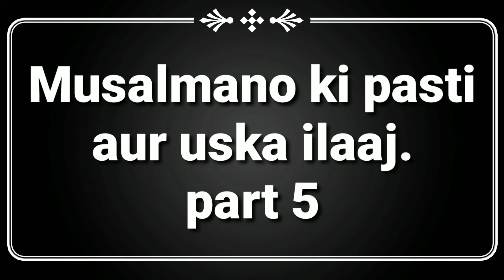Why the community is becoming weaker day by day || Islamic Videos || #5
Musalmano par zulm ki wajah aur uska ilaaj || Islamic Videos || #5